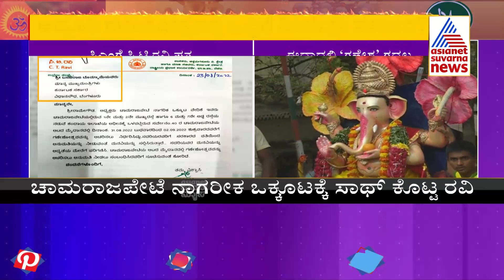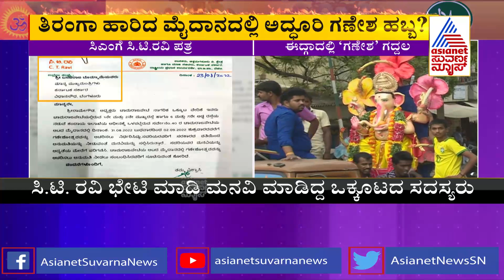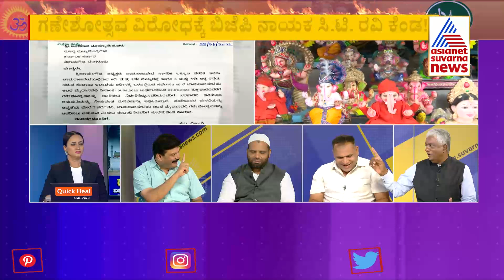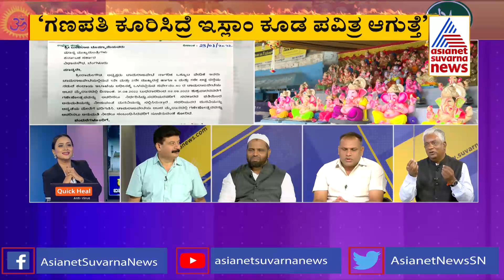ಈದ್ಗಾ ಮೈದಾನದಲ್ಲಿ ಗಣೇಶ ಗದ್ದಲ | Discussion On Celebration Of Ganesha Fest At Idgah Maidan (Part-1)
ಈದ್ಗಾ ಮೈದಾನದಲ್ಲಿ ಗಣೇಶ ಗದ್ದಲ | Discussion On Celebration Of Ganesha Fest At Chamrajpet Idgah Maidan